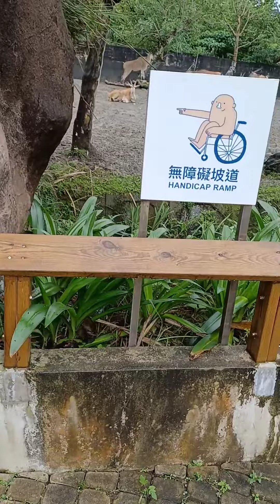Seharian di kebun binatang Taipezoo perorang 60 nt untuk anak anak gratis!